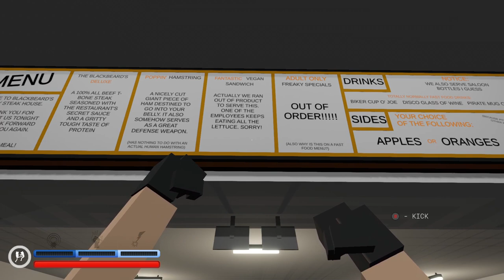Paint The Town Red - Blackbeard's Bloody Steak House